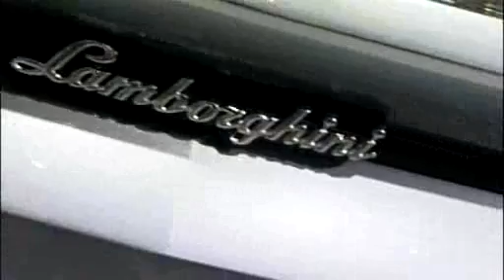Lamborghini moto show